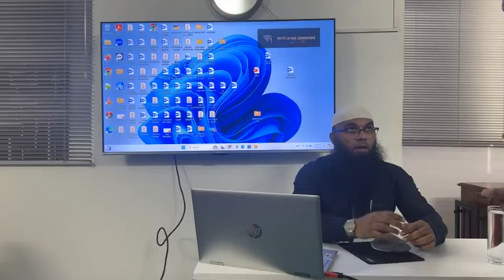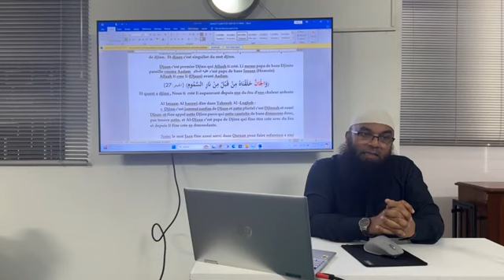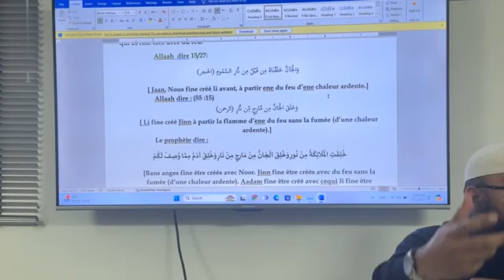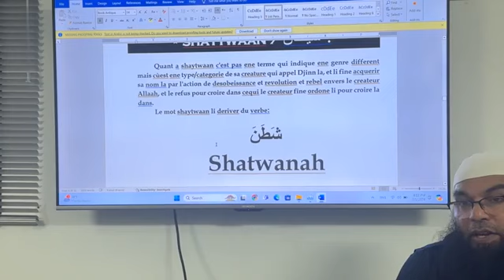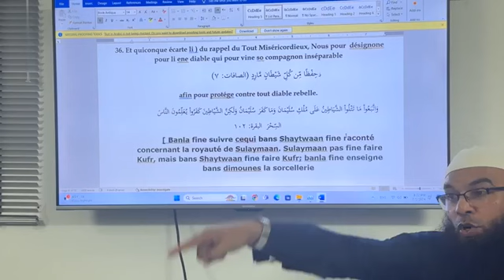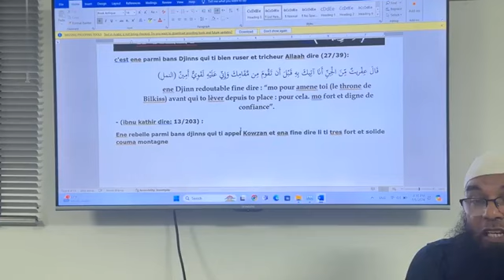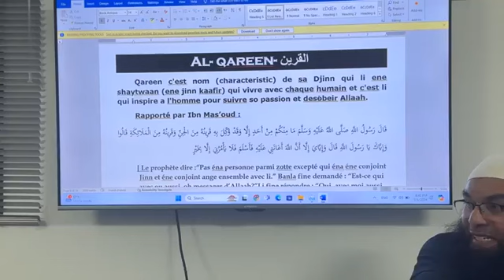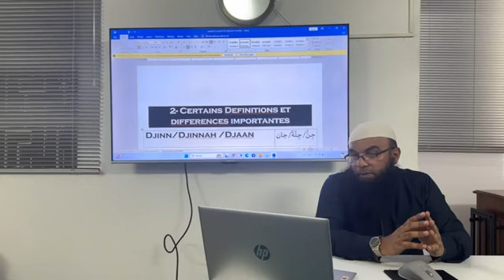[Lesson 2] CERTAINS DÉFINITIONS ET DIFFÉRENCES IMPORTANTES